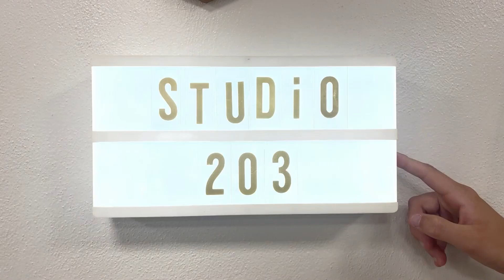Studio 203 9.30.22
Salem High School and Junior High announcements for Friday September 30th.